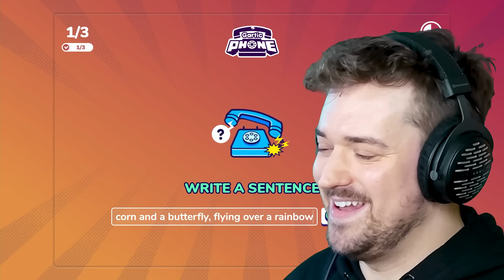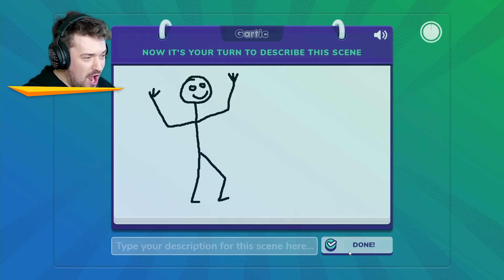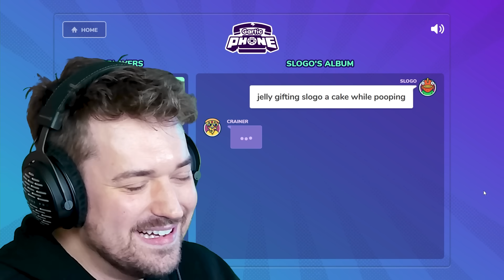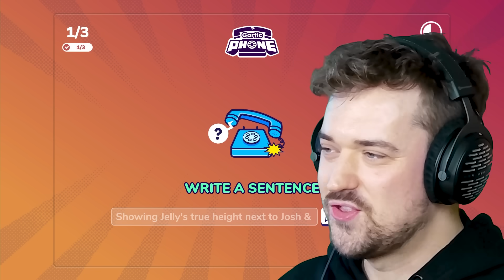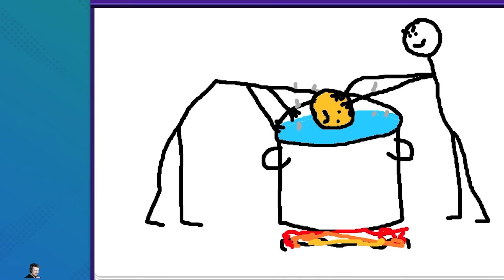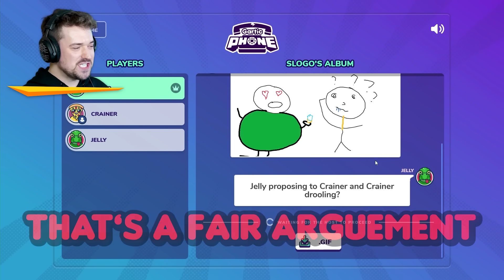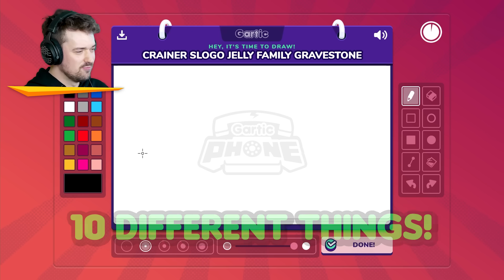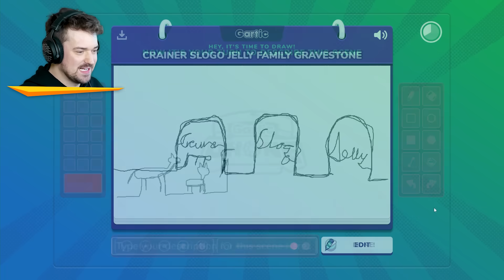I DECIDE What The OTHERS DRAW! (Gartic Phone)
I decided that it was my time to come up with everything we do today in Gartic Phone - @Jelly and @slogo are surely going to love my ideas! They are usually very normal and not weird at all.